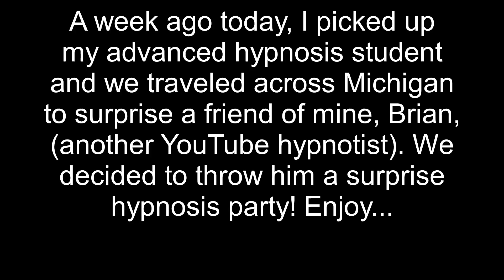Brizy's Hypnotic Birthday Part 1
Brian's Hypnotic Birthday Part 1 - hosted by Brian Douglas Ahern and conducted by hypnotist Jon Wayes and Drew Bissonnette

Hypnokick Hypnosis Training: Hypnokick.weebly.com